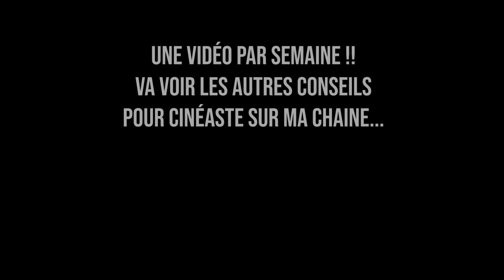C'est quoi une fin ouverte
Suis ce lien pour découvrir ou revoir mes différentes réalisations

Crédit de la bande sonore :
Titre:  Inspiring Journey
Auteur: Leo Sokolovsky